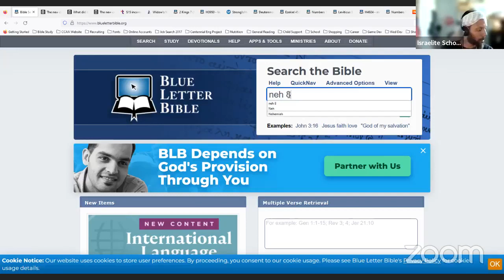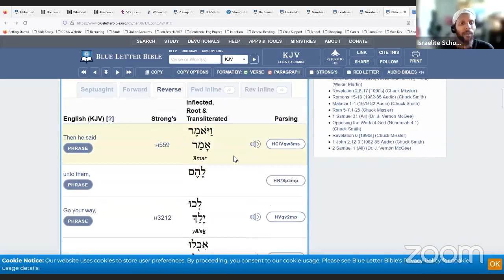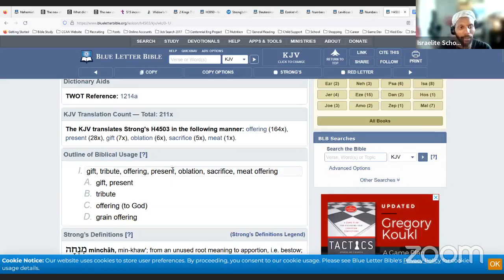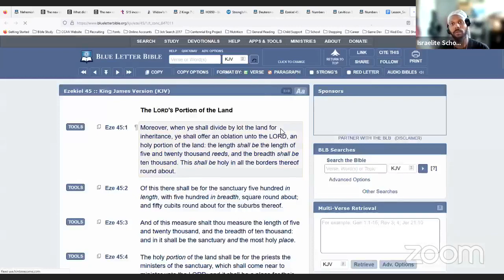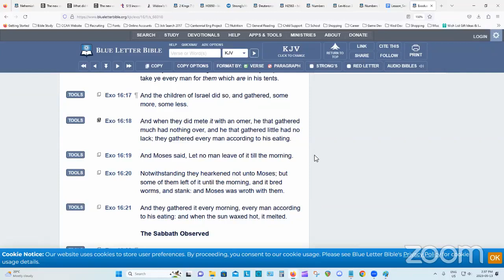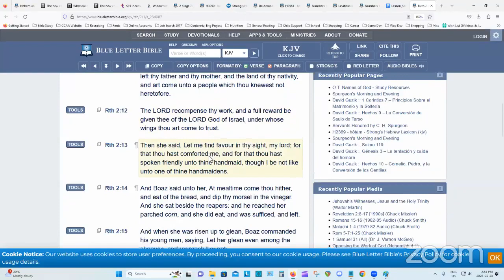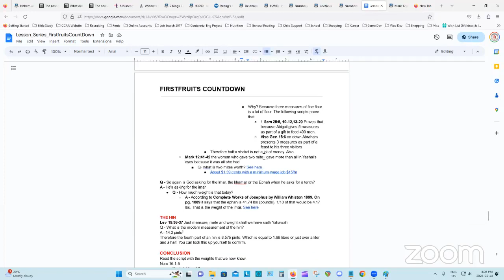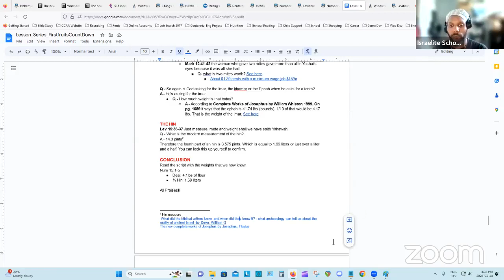How To Prepare for the First Fruits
God, whose ancient Hebrew name that has been replaced by LORD is Yahawah, has brought you to this video.

If you believe the words of the bible as presented here God himself has opened your eyes and ears (Rev 13:9-10, John 6:44, John 10:27-28)

Learn more hidden truth and have your questions answered by booking a FREE one on one lesson or commenting below the video.

You may disagree but you must post scriptures to prove your perspective or your comment will be deleted.

Turn from sin or perish (Matt 7:22-23)